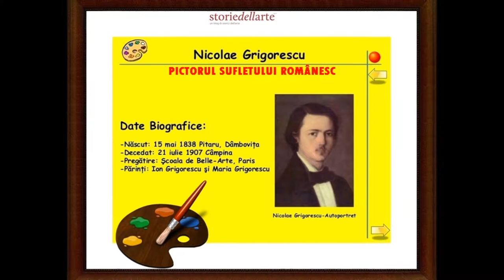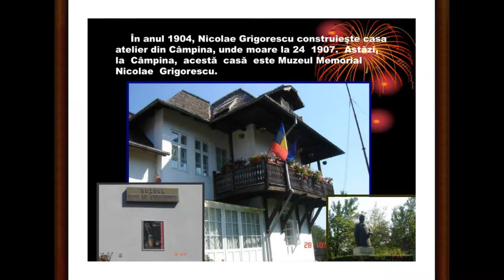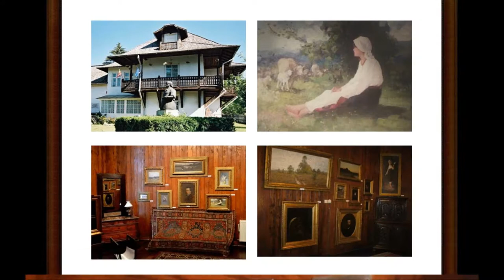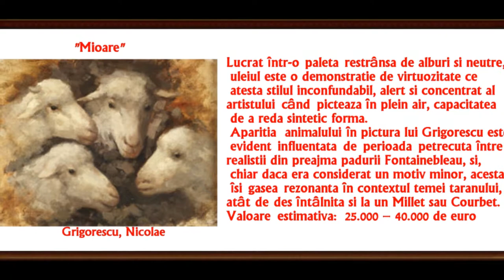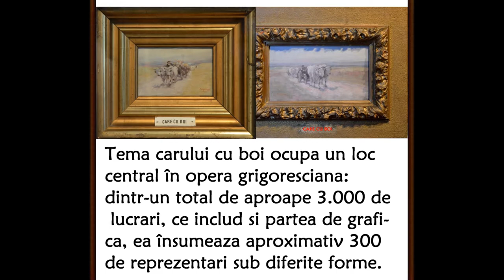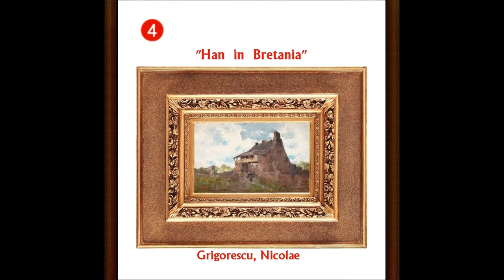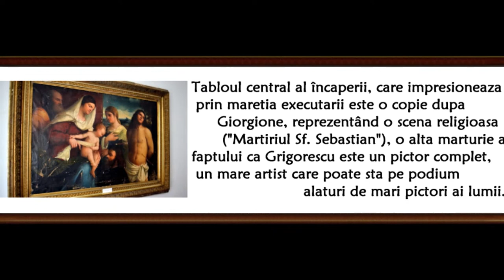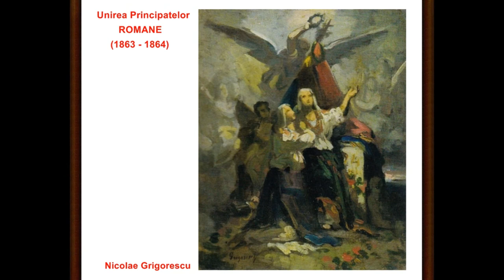artmirc-Cufarul cu Diamante...-Nicolae GRIGORESCU_(1838 +1907) PICTOR-ACADEMICIAN-P.41_2019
artmirc-Cufarul cu Diamante...-Nicolae GRIGORESCU-(1838+1907) ACADEMICIAN-MAESTRU -PICTOR-partea - 41_2019.-Nicolae Grigorescu (n. 15 mai 1838, Pitaru, România +d. 21 iulie 1907),
Câmpina, România) este "Primul dintre Fondatorii Picturii Române moderne", urmat de Ion Andreescu și Ștefan Luchian. Nicolae Grigorescu a devenit un simbol pentru tinerele generații de artiști care, în primele decenii ale secolului al XX-lea, căutau să identifice și să aducă la lumină valorile spiritualității românești.
„Viața lui Grigorescu o povestesc operele lui. O viața simplă, tăcută, ordonată. Puternică. Închinată toată artei lui. În afară de artă nimic nu exista pentru el. Acolo și-a pus adânca lui iubire de natură, de podoabele și tainele ei, minunate pretutindeni, dar mai ales țara și în făptura neamului lui; acolo iubirea de bine, de adevăr și de frumos...
Grigorescu era făcut pentru a vedea înlăuntrul lucrurilor. Tăcut, pururea gânditor, neliniștit, având nu numai pasiunea de a observa, dar și darul de a vedea, omul acesta era cu neputință să se mulțumească numai cu ce spun formele la suprafață. Toată adâncimea acestui suflet meditativ își cerea în afară proporția de adâncime, în bătaia privirii, pe care o arunca asupra lucrurilor. El nu era un trecător grăbit în lumea aceasta, pe care a căutat s-o vadă, fără să fie văzut. Un lucrător grăbit — da. Grăbit să scuture cât mai multă viață și cât mai mult înțeles din spăimântătoarea fugă a clipelor lui. Să vadă repede, și repede să spuie ce-a văzut.
 Toată viața lui era în ochi. Acolo ardea flacăra sufletului lui.
 În ochi și în mâini, care nu erau decât o continuare a ochilor. O imperioasă nevoie de a-și exprima prin linii impresiile lui.
El cugeta în linii. Acasă, pe drum, în primblările lui prin țară, ca și în călătoriile lui în străinătate, își însemna ce vedea, repede, cu iuțeala mișcărilor instinctive.
Chiar și când era bolnav și nevoit să stea în pat, simțea în mână neastâmpărul, trebuința de a crea...
Toate tainele i s-au deschis. Priviți peisajele lui. Nu mai e pictură. E o fereastră deschisă larg în lumina de-afară. Copacii își tremură frunza-n aer, norii se mișcă încet, ca niște corăbii fără vânt, pe marea lor albastră, de un albastru de vis, iarba, încropită de soare, aburește, parcă te cheamă la odihnă; te duci cu gândul acolo, trăiești acolo.
Fenomenalul N. GRIGORESCU
Nicolae Grigorescu- pictorul Sufletului Românesc !
Făcând parte din mediul rural, fiu de țăran care a păstrat nealterată de-a lungul vremii, dragostea față de oamenii din mijlocul cărora s-a ridicat, artistul i-a observat și i-a studiat cu toată atenția în toate peregrinările pe care le-a făcut prin România. Portretele lui Grigorescu dovedesc un exceptional talent in transpunerea psihologiei individuale si sociale a modelelor sale, iar imaginea taranului roman este foarte sugestiva, viabila si in ultima instanta plina de autenticitate.
Grigorescu  in "Galeria de Arta NATIONALA" a Marilor Muzee din_ROMANIA !
-Muzeul Naţional de Artă al României - BUCUREŞTI  _
-Academia Română - BUCUREŞTI  !...etc. ...
-Precum si in mari "CASE de LICITATIE"pentru opere de arta !
Tablouri semnate de Nicolae Grigorescu, prezentate într-o expoziție de anvergură la Bruxelles !
Muzeul Memorial „Nicolae Grigorescu” este o casă-muzeu din orașul Câmpina (județul Prahova), în care a trăit și pictat Nicolae Grigorescu (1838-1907). Amplasat în B-dul Carol I nr. 166, muzeul ființează într-o clădire construită între anii 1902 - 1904, a fost arsă în primul război mondial și reconstituită după 50 ani. Adăpostește mobilier, obiecte personale, fotografii, scrisori, biblioteca (scrieri de artă, autografe ale scriitorilor contemporani artistului), picturi și desene (circa 102 lucrări) ale pictorului Nicolae Grigorescu (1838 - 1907), unul dintre ctitorii picturii românești moderne. În colecția de carte s-au păstrat volume cumpărate de pictor de-a lungul întregii vieți, cu un conținut foarte divers: artă, literatură, geografie, istorie, incluzând și exemplare rare, începând de la 1673.